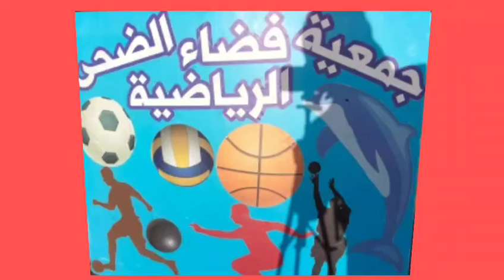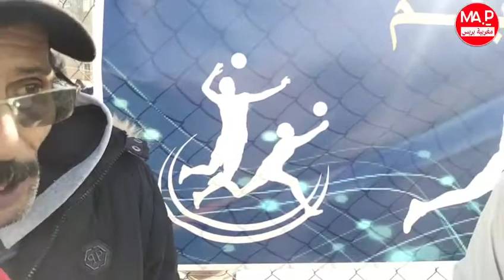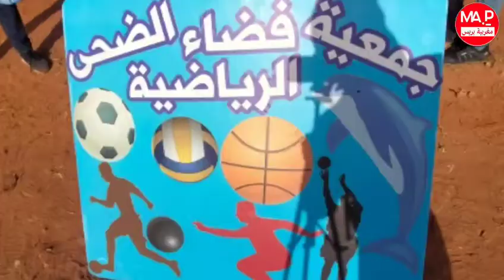جمعية فضاء الضحى نظمت دوري لكرة الحديدية التي شاركت فيها عدة مدن مغربية